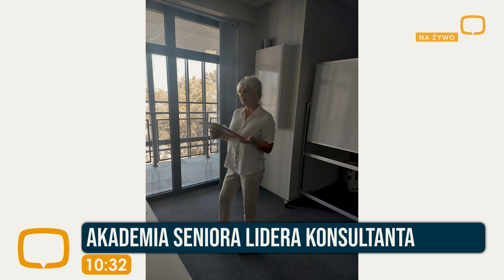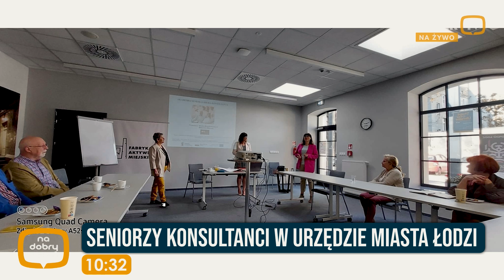Senior w urzędzie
Senior w urzędzie – nasze prawa, obawy i potrzeby, czyli projekt „Seniorzy Konsultanci w Urzędzie Miasta Łodzi”. Projekt przybliżą nam Monika Mularska-Kucharek –eksperta ds. rozwoju osobistego osób dojrzałych oraz Celina Maciejewska - Rzecznik ds. Seniorów Urząd Miasta Łodzi